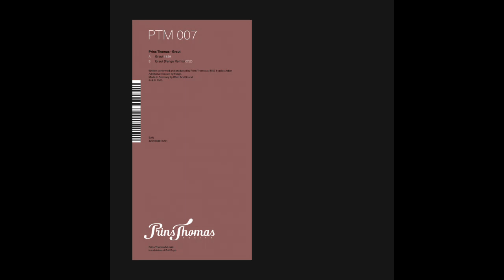Prins Thomas - Graut (Fango Remix)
I wanted to make something I could play at peak time "Graut" OUT NOW!

No long story to tell... I wanted to make something I could play at peak time and then I went and asked 3 mighty producers whose stuff I adored if they would like to make a version each. unleash these bea(s)ts. Prins Thomas, asker November 2019